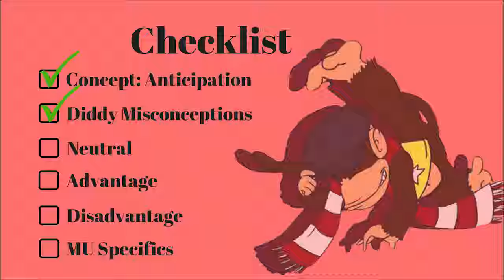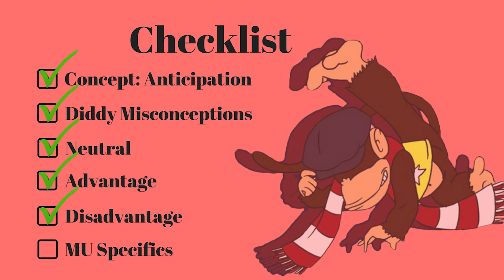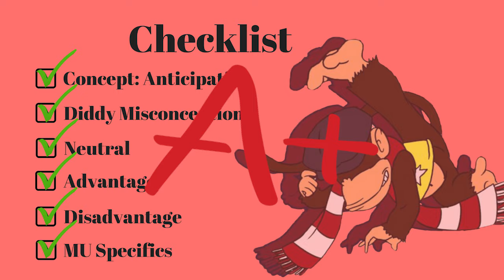Cram School: Diddy Kong [Match-Up Analysis]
Grab your pencils and notebooks!

Here it is, the long awaited Diddy Kong Cram School! Diddy can be one of the most oppressive characters in Smash 4 and it's important that you understand how to play against the character to have a competitive chance in bracket. There's always more you can learn so I implore all of you to continue to seek out more info and have discussions with other top players to further your knowledge in the MU.

Many Diddy players are always available to help you guys out and I'll link the twitters of a few (including myself) if you have any questions regarding Diddy Kong.

Check out Evil Geniuses!